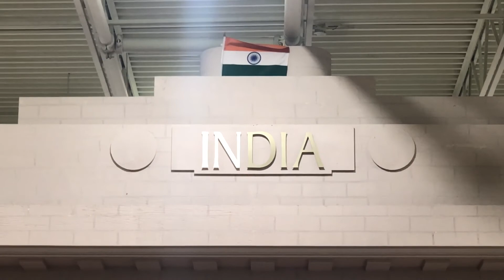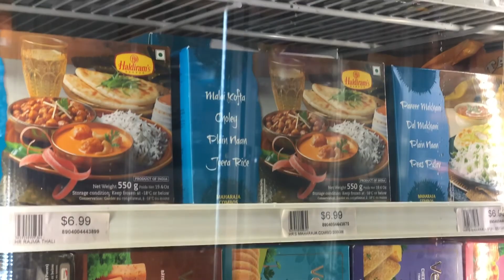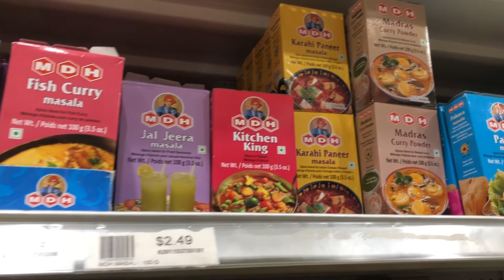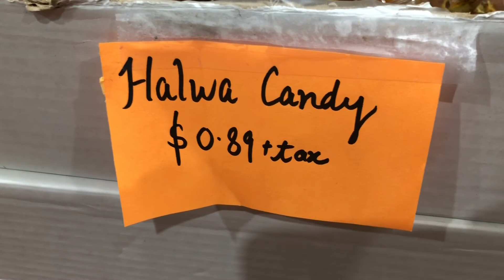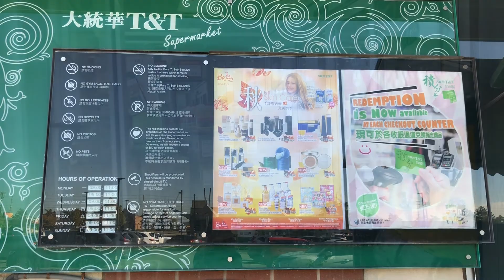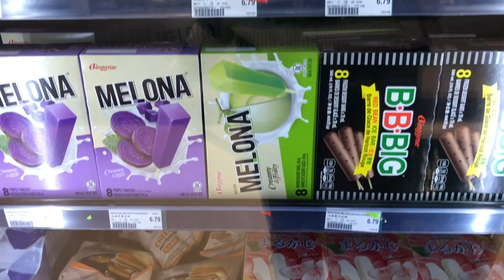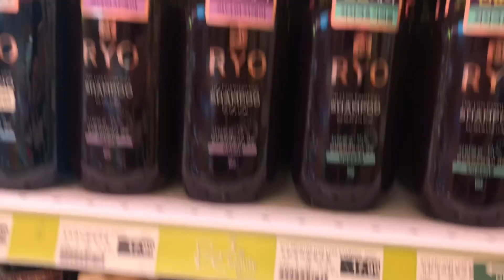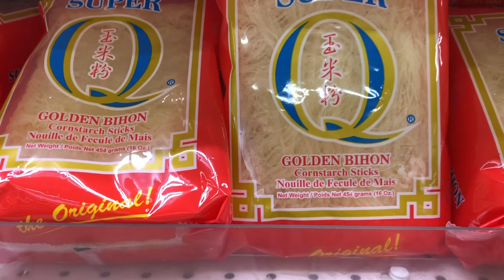Asian Supermarkets around a Mississauga Suburb | Mr. India Grocers | T&T Supermarket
One can find a wide variety of Asian supermarkets and grocers in the suburbs of Mississauga, Ontario, Canada, including T&T Supermarket and Mr. India Grocers. Now that Mississauga is home to many people from all over the world, having these establishments nearby gives them a sense of familiarity.